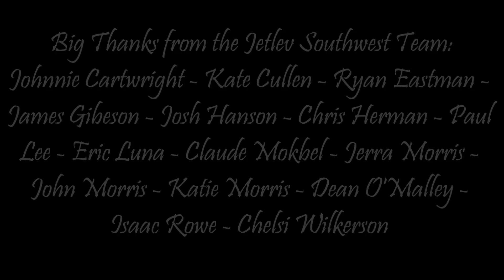JETLEV MOVIE Jewel Mooneyham 2012 11 20